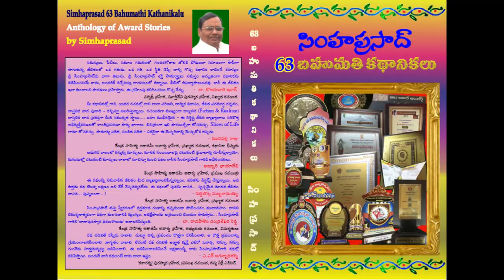మోడల్ | Model | Telugu Audio Books | Telugu Kathalu | Telugu Stories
Telugu Short Stories by Simha Prasad
Simha Prasad is a famous writer in Telugu, both in fiction and non-fiction with 402 short stories and 65 novels published to his credit. He is a recipient of many awards including from Govt. Of AP and Telugu University.
 He received the highest number of awards for short stories (80) and novels (17) and popularly referred to as 'Bahumathula Rachayita'

ఇలాంటి  మరిన్ని కథలు వినాలనుకుంటే ఈ ప్లే లిస్ట్ ను చూడండి